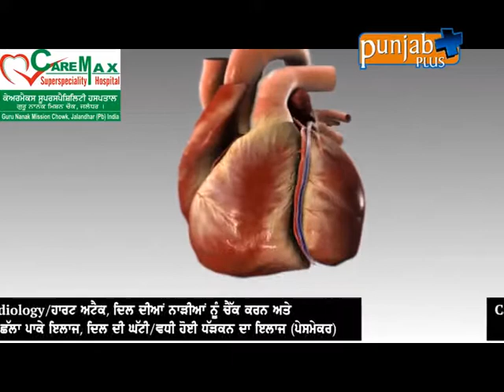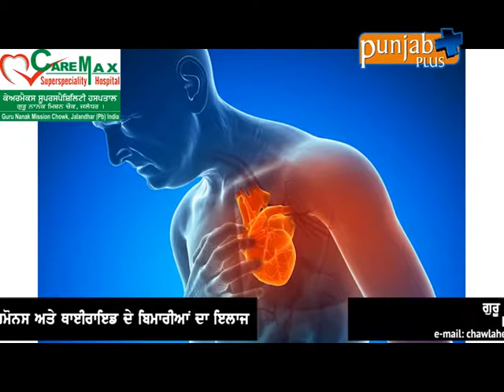Dr. Raman Part 2